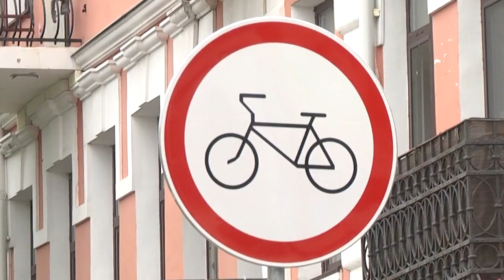2021-08-17г.Брест. Быть или не быть велосипедному движению на ул.Советской. Новости на Буг-ТВ.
Журналист А. Миневич. Оператор А. Щерба. А. Воронин
Мониторинг на ул. Советской: быть или не быть велосипедному движению на Брестском Арбате.
Всю неделю жители города бурно обсуждали один вопрос: допустимо или нет движение велосипедов по главной пешеходной улице нашего города - Советской. Безусловно, как и в любом споре произошло разделение горожан на два лагеря: тех, кто поддержал установку знаков, запрещающих движение велосипедистов и тех, кто был против такого решения. Для того, чтобы собрать как можно более точные комментарии относительно этой ситуации, наши корреспонденты вышли на главную пешую улицу города Советскую, поговорили с населением и узнали их личные аргументы за и против установки знаков.